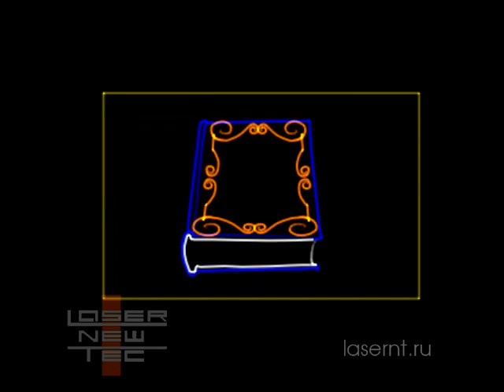Лазерное шоу ко Дню Святого Валентина.mp4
Лазерное шоу ко Дню Святого Валентина. Вы можете заказать это лазерное шоу для демонстрации на лазерном проекторе на нашем сайте